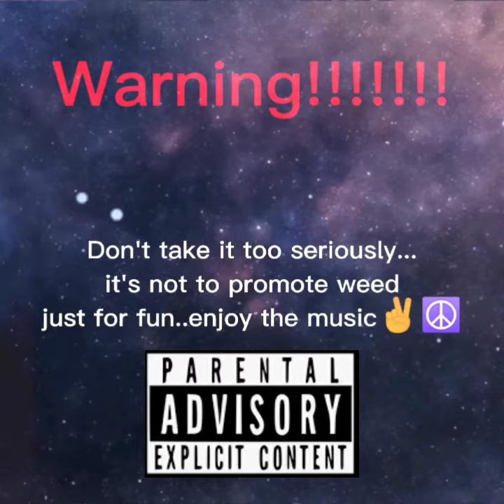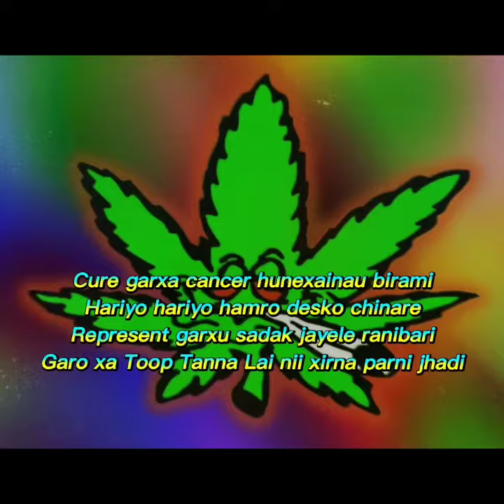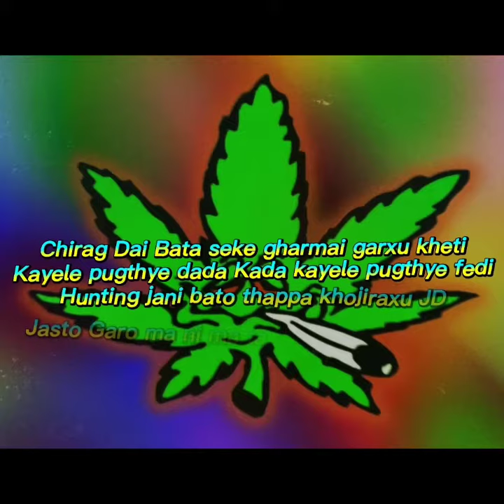Sakxau Hami Aabasey (weed beat)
Sakxau Hami Aabasey is song written and performed by trinetra. It is based on relationship between nature and human.It does not promote weed but drugs are not weed.
legalize nepal:I can't but we can🇳🇵
Peace ✌️✌️
Jai shambho 🕉️🕉️

Shoutout to ranibari bloods✌️🩸

Record/mixing/mastering.  ;  K-pass.

Beat credit goes ;
Ras_hop

Thankyou to the entire team who has support me to complete this song 😊😊

Jai shambho 🕉️